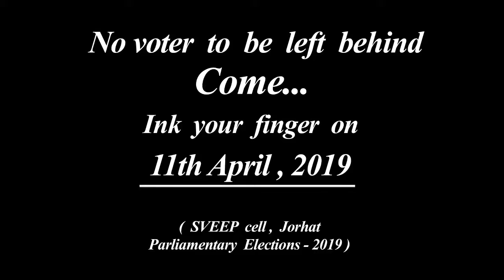DISTRICT ICON, JORHAT PARLIAMENTARY ELECTIONS, 2019